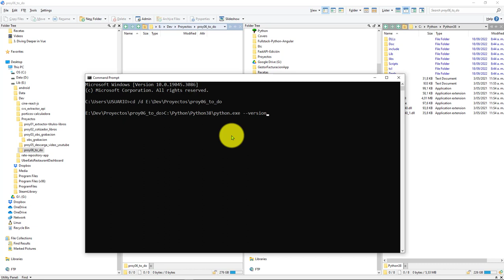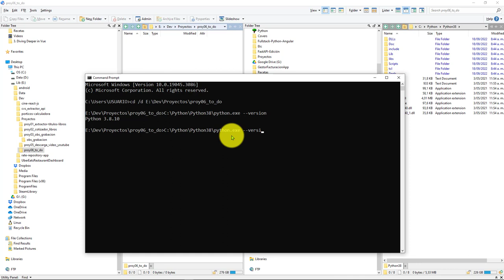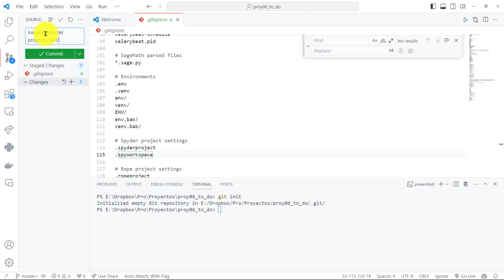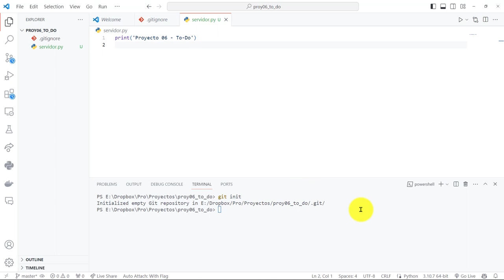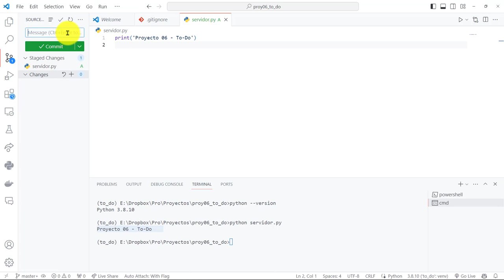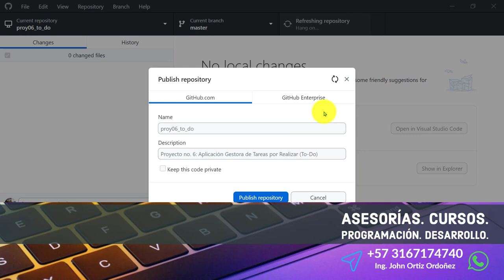88: PROYECTO 6 Configurando las Herramientas de Desarrollo - Creación Ambiente Virtual de Python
88: PROYECTO 6 Configurando las Herramientas de Desarrollo - Creación Ambiente Virtual de Python.